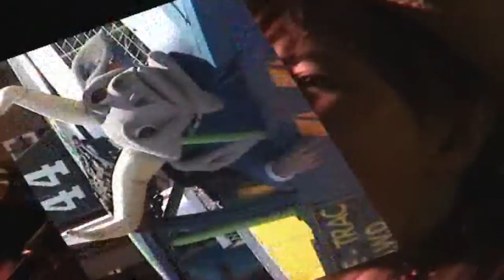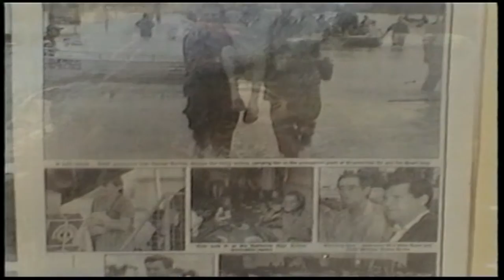Katherine - Australia NT (by The Toe Sucking Cow Girls)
Australia
Live recorded at Katherine Country Music Muster 2004
Katherine - by The Toe Sucking Cow  Girls